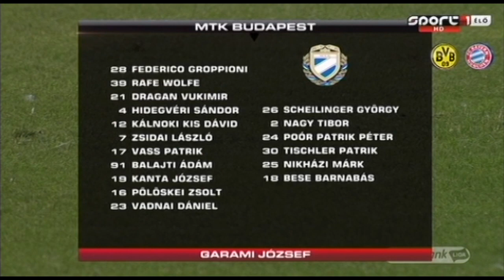Legyőzte otthonában az MTK-t a bajnok Győr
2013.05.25. OTP BANK LIGA 29. forduló
Győri ETO FC - MTK Budapest 1-0
összefoglaló